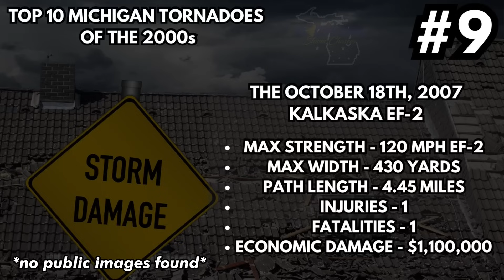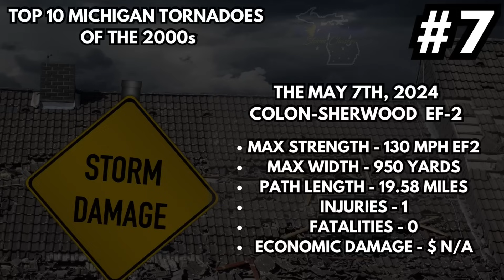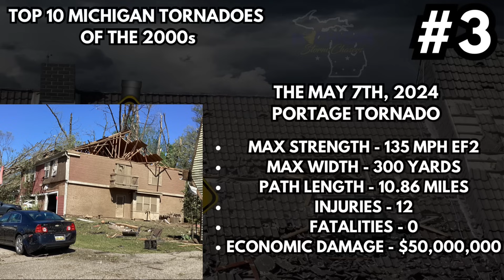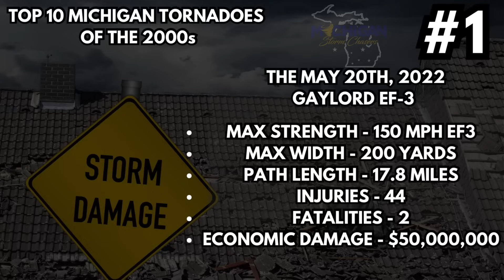Top 10 Michigan Tornadoes Of The 21st Century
Potterville EF-3 photo source

Colon Sherwood EF-2 photo sources

Portage EF-2 photo source

Gaylord EF-3 photo source

Dundee EF-2 photo sources
Nikki Miller
Chris Bird
Mandy J York
Shauna Blagg

Dexter EF-3 photo sources

Mike Gorman